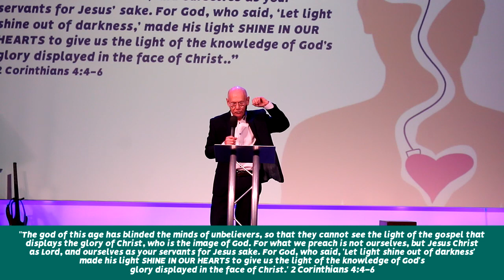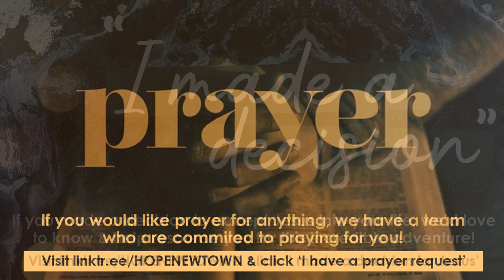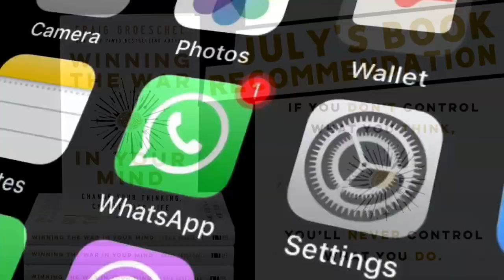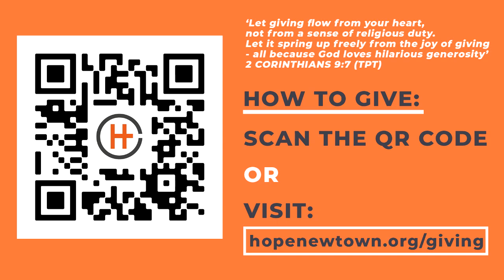Hope Church Online – Sunday 4th July 2021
Thank you for joining us for our Sunday Experience!

We have created a YouTube playlist for you to use to extend your own worship after the message.

See you NEXT SUNDAY - LIVE in the building. Book your seats for the 9AM or 11AM Experience from TODAY on our website.

Where you will:
* Find INFO about Hope Church and how we reach our community
* Request PRAYER
* Be able to GIVE to the work of Hope Church to impact Newtown, Wales and beyond